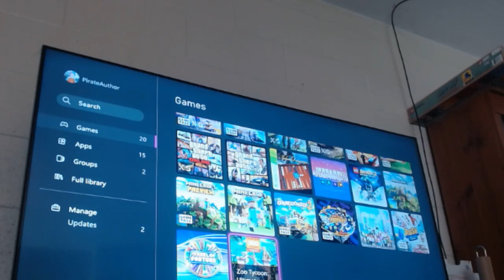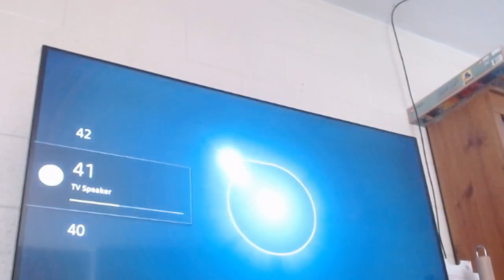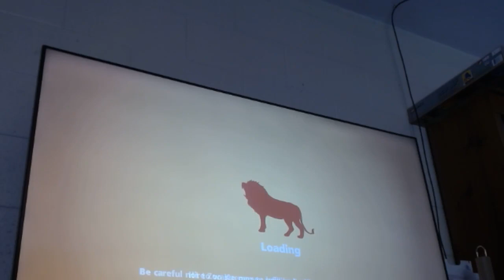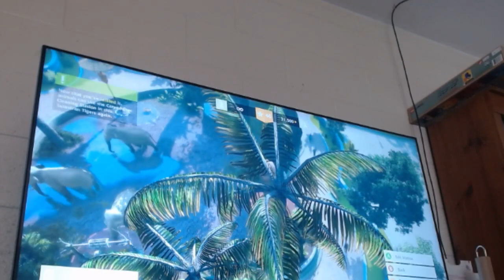Zoo Tycoon June 13 2023